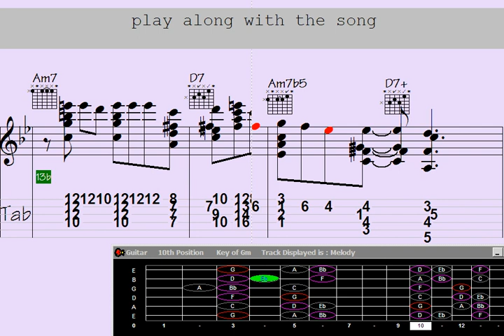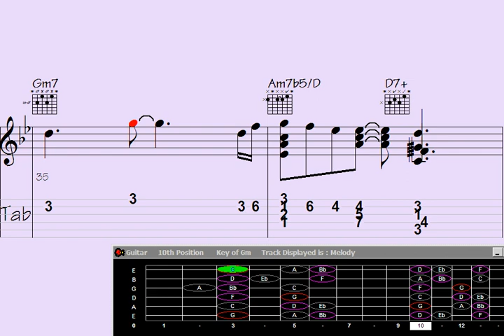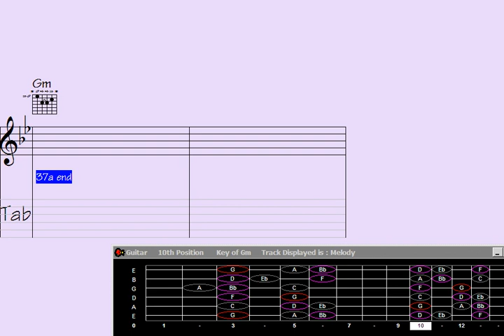Prepare for Mind-Blowing Madness: Unveil an Unbelievable New Game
Welcome to this Guitar Chord Melodies song, where enchanting harmonies meet the captivating power of the guitar - Immerse yourself in a world of captivating melodies crafted exclusively with chords. From mesmerizing fingerpicking patterns to soul-stirring arrangements, this song is a treasure trove for all guitar enthusiasts.

Get ready to experience a sonic journey like no other as you explore the breathtaking versatility of the guitar. Whether you're a seasoned guitarist looking to expand your repertoire or a beginner eager to embark on a melodious adventure, this collection has something for everyone.

Indulge in the artistry of skilled guitarists as they transform simple chords into mesmerizing melodies that will tug at your heartstrings. From soothing ballads to foot-tapping rhythms, each track showcases the magic that can be created with chords alone.

Discover timeless classics and contemporary masterpieces, each meticulously chosen to showcase the sheer beauty of guitar chord melodies. Lose yourself in the ethereal ambiance, as each note weaves a tapestry of emotions that will transport you to another dimension.

Prepare to be amazed as the guitar becomes an entire orchestra in the hands of these talented musicians. Let the intricate harmonies and delicate strums wash over you, creating a symphony of sound that will leave you longing for more.

Whether you're seeking inspiration, relaxation, or simply a musical escape, this Guitar Chord Melodiy song promises to deliver an unforgettable experience. So grab your guitar, hit play, and let the chords take you on a melodic journey you won't soon forget. Get ready to be captivated by the sheer beauty of guitar chord melodies.